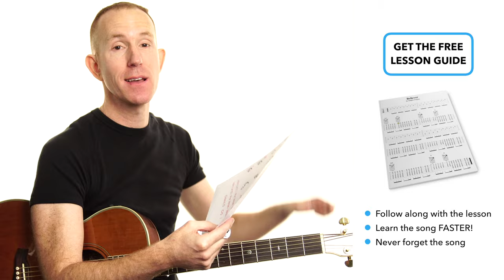Gimme Some Lovin ★ The Spencer Davis Group ★ Acoustic Guitar Lesson [with PDF]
Gimme Some Lovin The Spencer Davis Group Guitar Lesson - Acoustic Tutorial